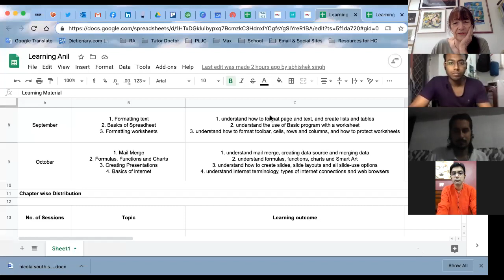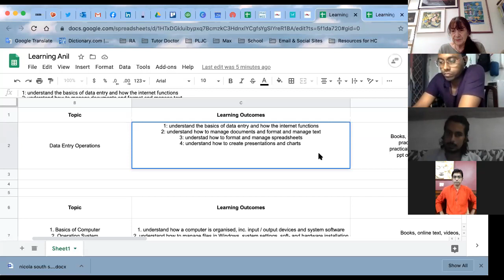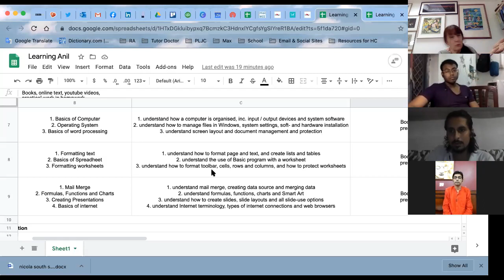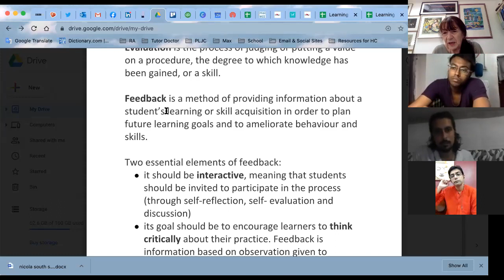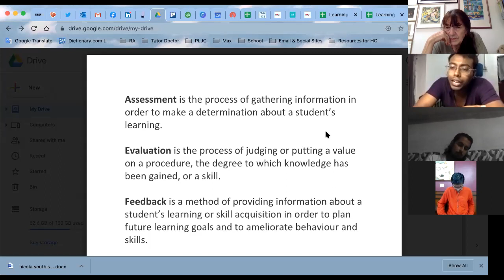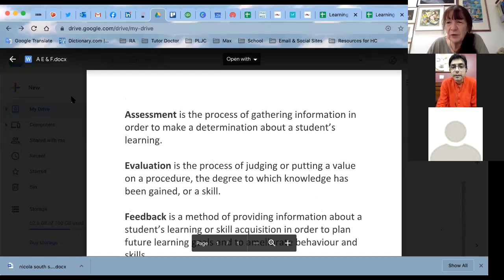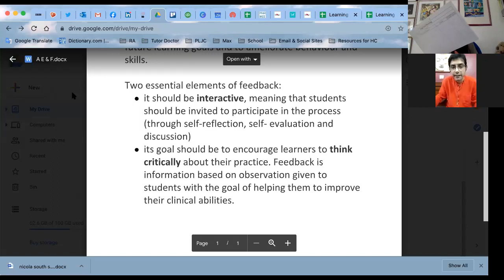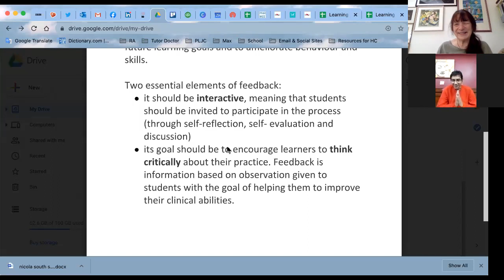Teacher Training Session 29 07 20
For our Open School Project we try to get our teachers ready for defining clear learning outcomes, assessment and evaluation – a process which is obviously not easy for everyone. Luckily we have Nicola Claire, she is a member of our German charity The Rural Chanegemaker gem. e.V. and education / assessment professional in this zoom meeting she is working / training three of our teachers in learning outcomes, assessment and evaluation.